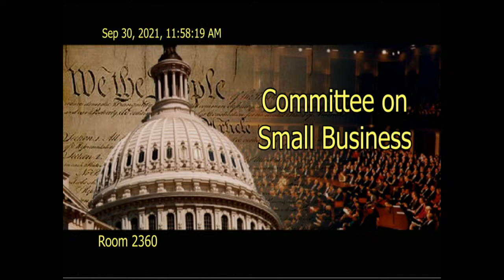Empowering Employee Owned Businesses and Cooperatives Through Access to Capital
TW: @HouseSmallBiz | FB: HouseSmallBiz  | IG: House_Smallbiz

EventID=114081

The hearing will educate Members on the challenges faced by employee-owned businesses in the post-COVID-19 economy, especially in accessing affordable capital. The hearing will also provide Members with a history of the Small Business Committee’s legislative efforts to improve access to the Small Business Administration’s (SBA) 7(a) loan guarantee program for employee-owned firms.